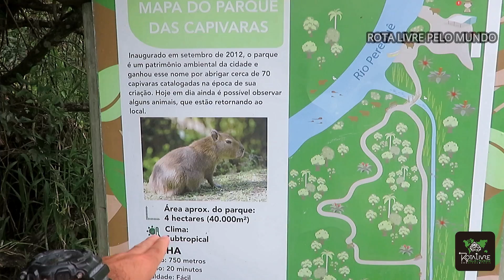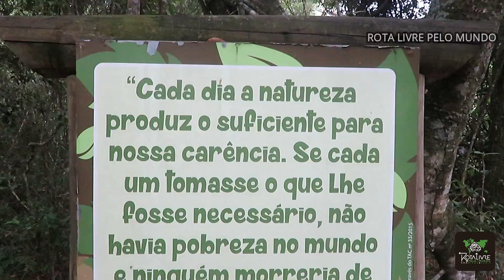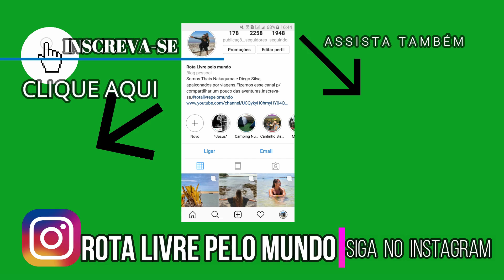CONHECEMOS ITAPEMA, PORTO BELO e Wild camping Off Road em TIJUCAS-SC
Conhecemos Itapema e Porto Belo com os nativos e uma praia com wild camping Para Off-road

Temos esse link para você ser um apoiador do Rota Livre pelo Mundo, onde terá vários benefícios, de acordo com o plano escolhido:

- Receber o Diário de Bordo mensalmente;

- Divulgação do nome/marca nos diários;

- lista de aniversariantes do mês;

- Contato em tempo real pelo zap;
- Receber Storie Exclusivos (Clube Rota Livre Pelo Mundo);

- 1 merchan da sua marca/canal;

- além de ganhar o Ebook Guia COMPLETO de Planejamento de carro para Patagônia/Ushuaia.

Qq dúvida é só escrever aqui.

Abração

Thais e Diego